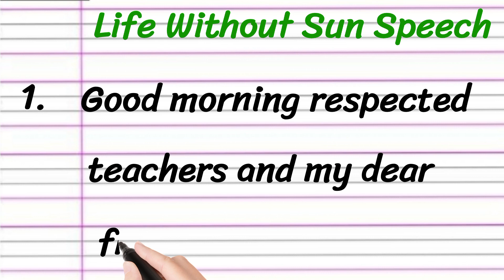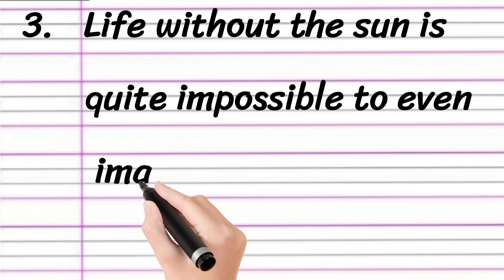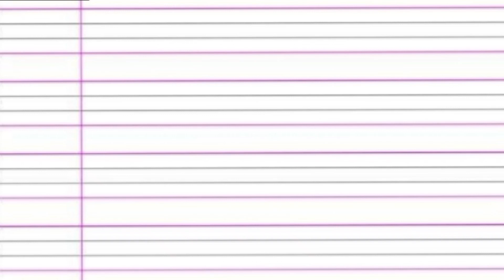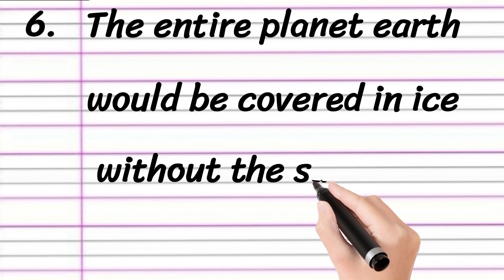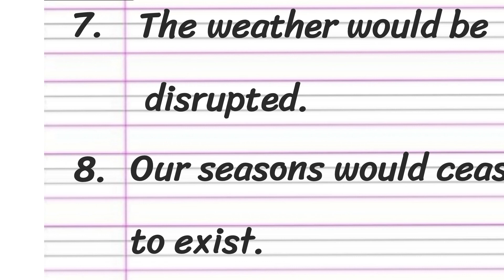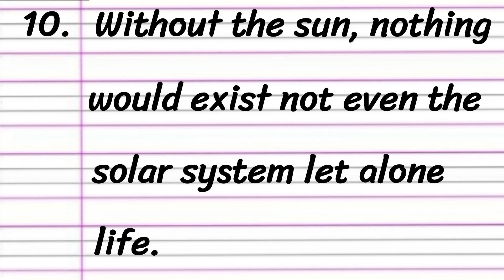Life Without Sun Speech in English 10 Lines || Short Speech on Life Without Sun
Learn Life Without Sun Speech in English

• Life Without Sun Speech in English
• Speech on Life Without Sun For Students
• Short Speech on Life Without Sun
• Life Without Sun Speech 10 Lines

Thankyou 🙂